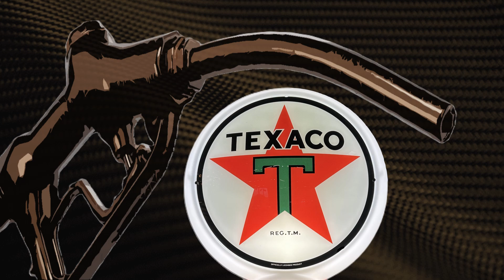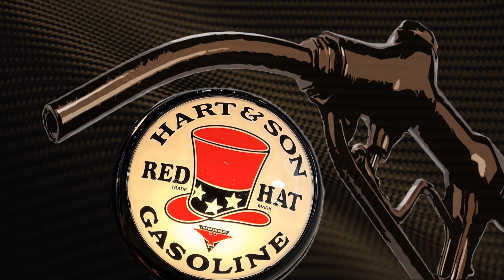Vintage gasoline pump globes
Gas station globes